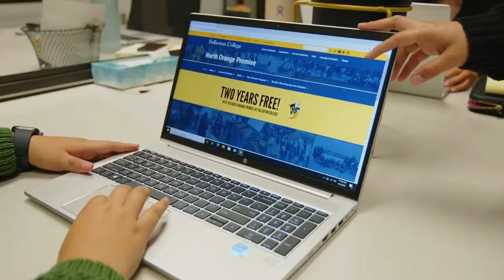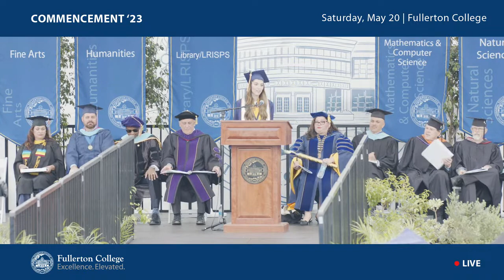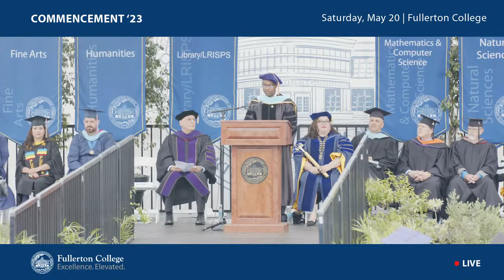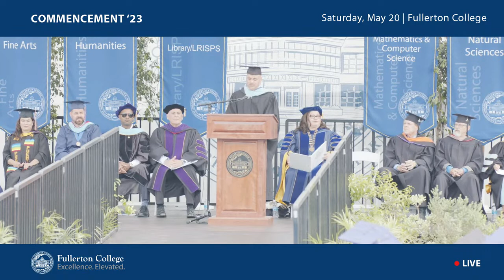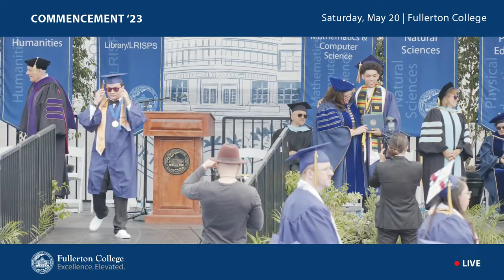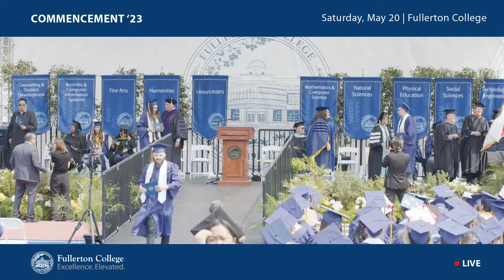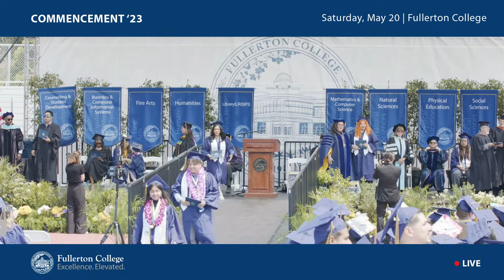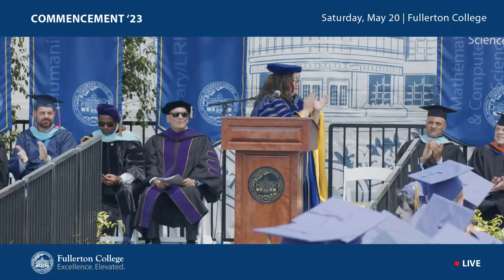2023-The 108th Fullerton College Commencement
Fullerton College is excited to welcome the Class of 2023 to a Commencement Celebration on Saturday, May 20 at 9 a.m.

8BNKTXC9BPXD8BRQ